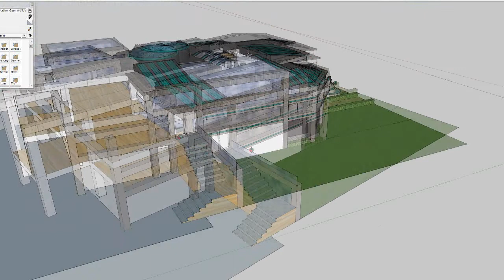ALA 100 - Architecture Mastery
by Brennin Young